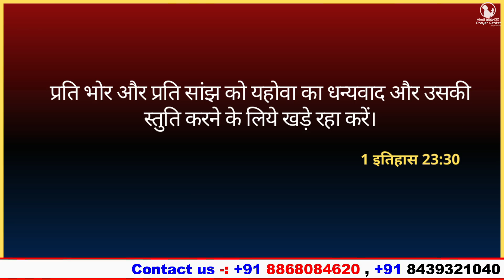Morning Prayer |1 इतिहास 23:30 | Bro. Pk & Sis Amrita Masih || Hindi Bible message & prayer center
प्रति भोर और प्रति सांझ को यहोवा का धन्यवाद और उसकी स्तुति करने के लिये खड़े रहा करें